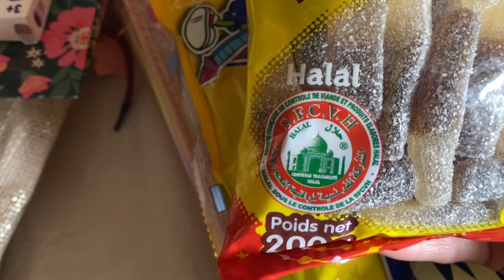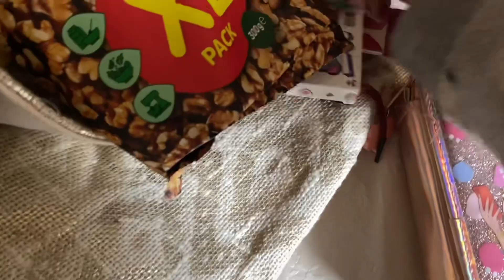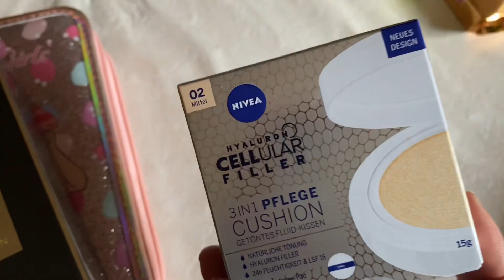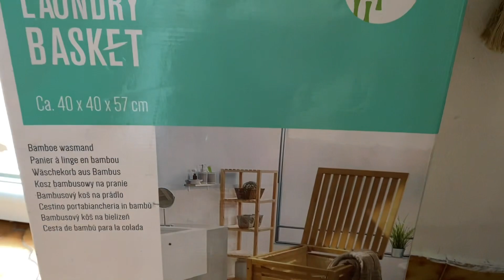9 avril 2024 اكبر مشترياتي في أكسيون العيد 🌙👌